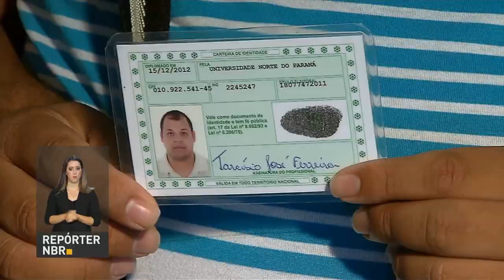Agência Nacional de Aviação Civil aumenta fiscalização nos aeroportos neste Carnaval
REPÓRTER NBR - 08.02.18: Agência Nacional de Aviação Civil (Anac) aumenta fiscalização entre os dia 8 a 18 de fevereiro nos aeroportos de Brasília, Recife, Rio de Janeiro, São Paulo e Salvador em razão do Carnaval.